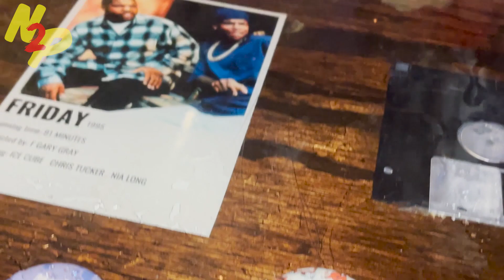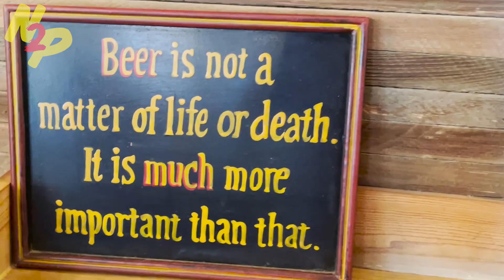Irreverent Observations of A Compromised World by @burialbeer7014Burial Beer Company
7.5% New England IPA with 35 IBU by @burialbeer7014 in Asheville, NC. Given to me by @ upstatebeergeek on Instagram and Facebook.

@untappd4695: Where logic and rationality have no home. A place where rules are moribund treachery in the eyes of those who seek them. That which feeds the undeniable force of uncontrollable vexation. That which we all must endure. A commentary on all we have left. Made with oats and Incognito. Double dry-hopped with loads of hand-selected Mosaic and Motueka, with a touch of Grungeist

0:01 Welcome Back!
1:04 Setup the Beer
3:47 Pop & Pour
4:19 Let's Get the Nose
5:43 Waste No More Time
6:09 Let's Talk About It

"Raging Bull"
"I'll Have Another"
"New Outro, Who Dis"